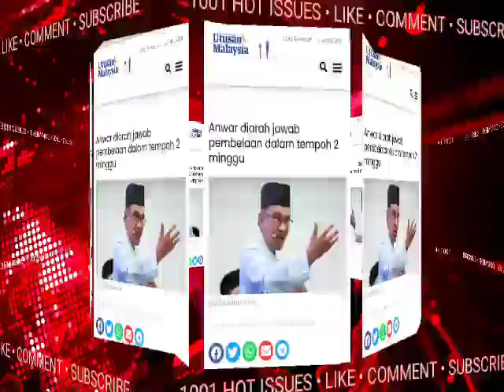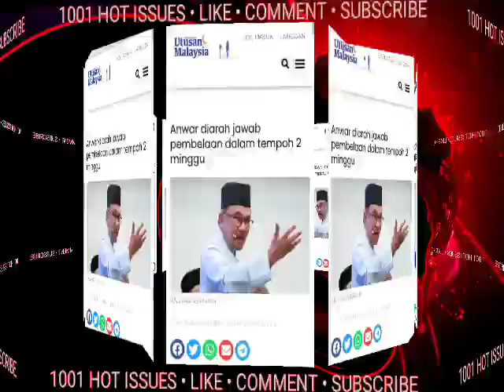gempar!! SELURUH PUTRAJAYA BERGEGAR PM TERIMA BERITA BURUK!?